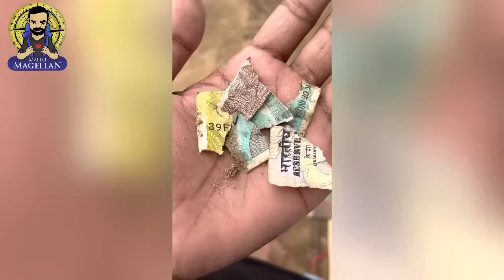This Is How Mental Patients Are Treated In Erwadi Darga